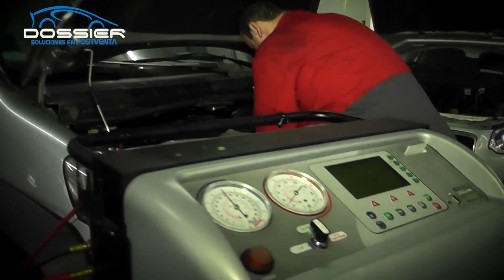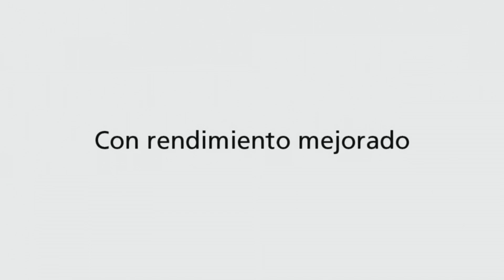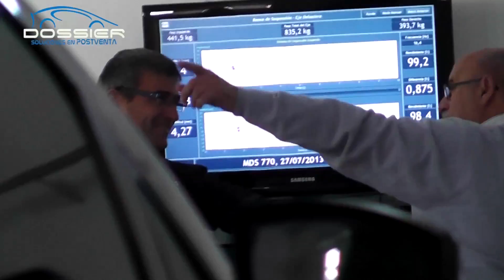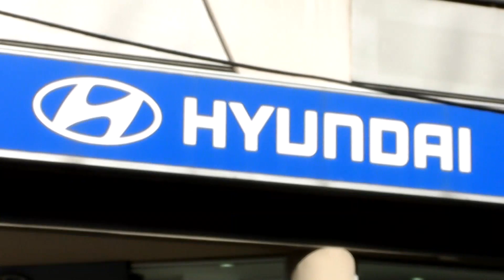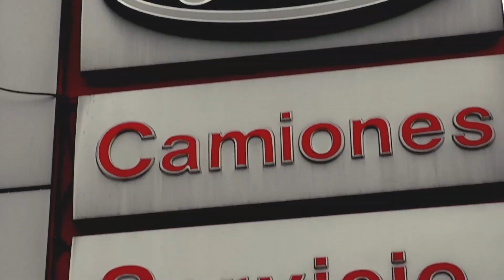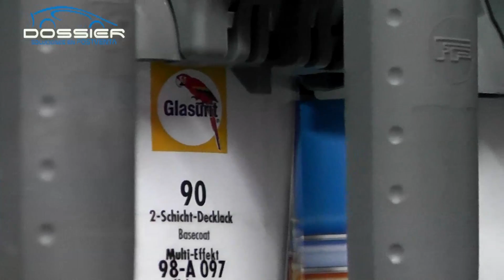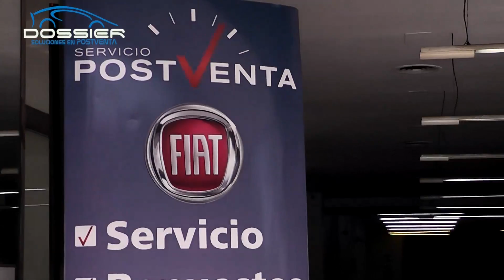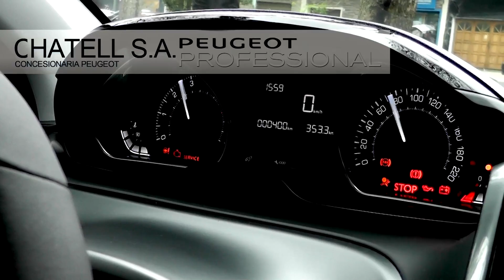Dossier Soluciones en Postventa - Programa 119 - 03-08-2013